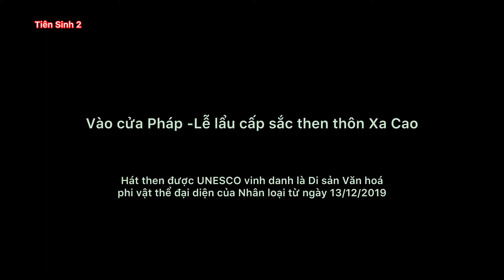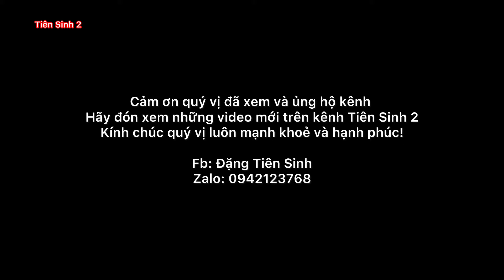Vào cửa pháp - Lễ lẩu cấp sắc then thôn Xa Cao m5